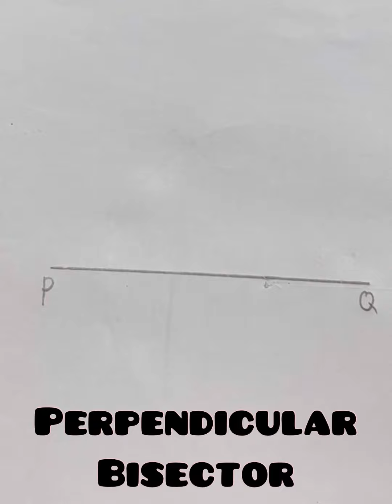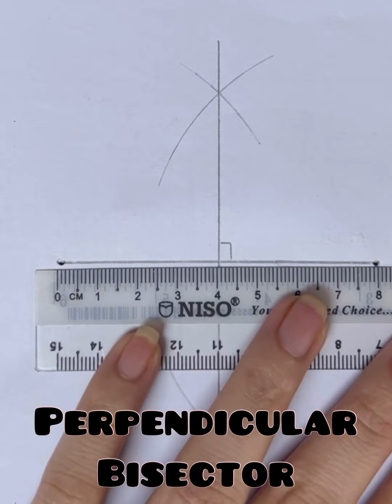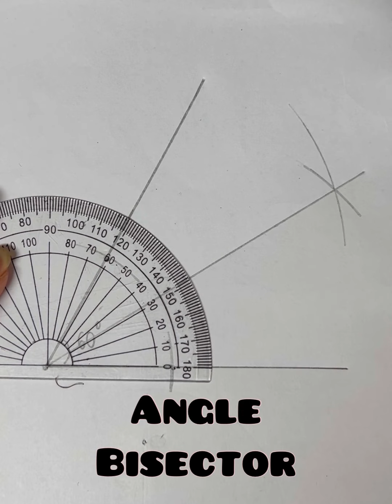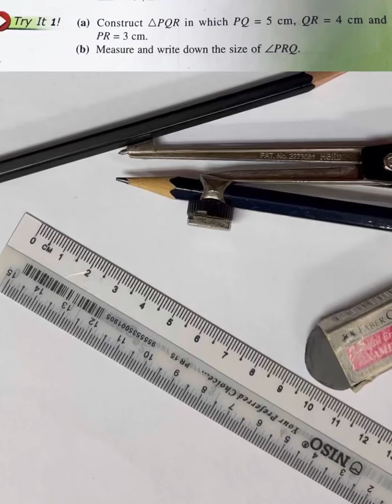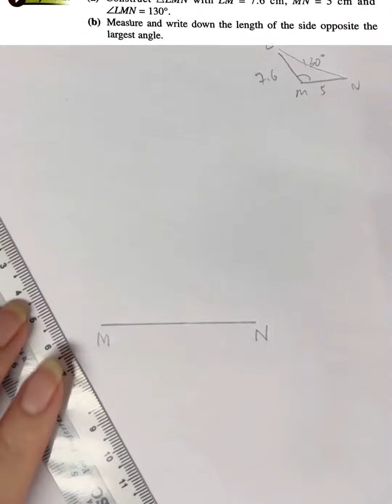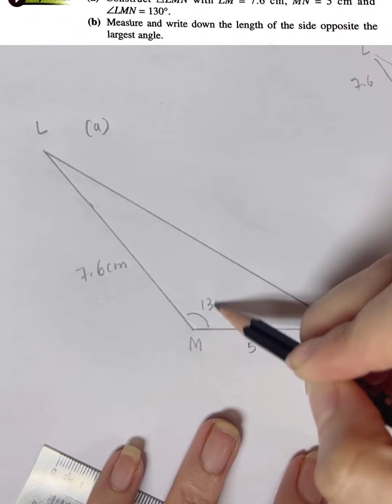Draw Circle, Perpendicular Bisector, Angle Bisector and Parallel Lines, Triangles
1. Draw Circle with radius 4cm
2. Perpendicular Bisector
3. Angle Bisector
4. Parallel Lines
5. Try it 1,2 Draw Triangles